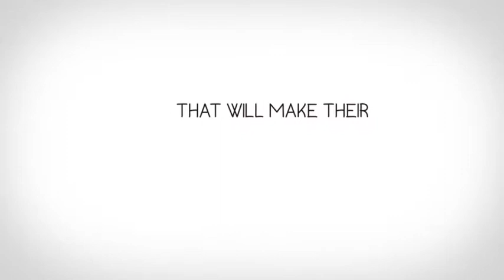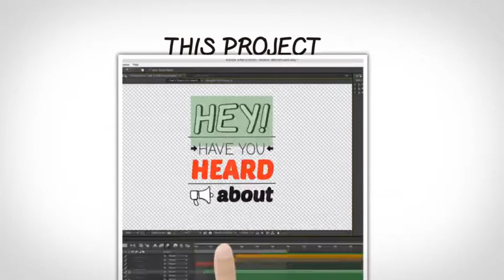Kinetic Whiteboard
Spread your message with this fun kinetic project, featuring recorded hand gestures and animated type. This project offers a modular structure, controls for easy color changes, and the ability to change the position, scale, and rotation of all elements without keyframing.